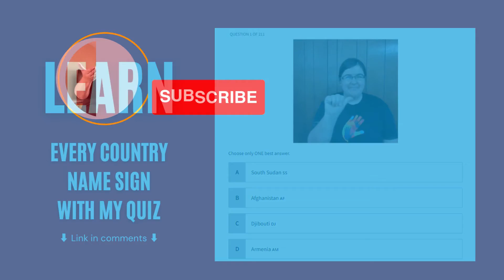How to sign Azerbaijan in Azerbaijani Sign Language | Azərbaycan 🇦🇿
- There may be more than one correct way to sign Azerbaijan. In many countries, especially where sign languages are not standardized, if you ask three different Deaf for their country's name sign, you may get three different answers. Plus there are regional dialects, accents, and personal preferences. For this reason, I have included the links above for your reference.

- Also, keep in mind that individual countries have signs for Azerbaijan. Azerbaijani Sign Language may have its own sign for a country or may use a borrowed sign.

I use the following tools to create my videos:

- Canva (design)
- Kinemaster (editing)
- Amara.org (captioning)